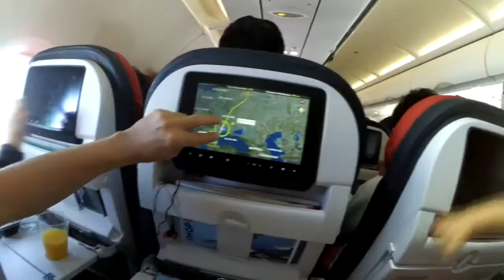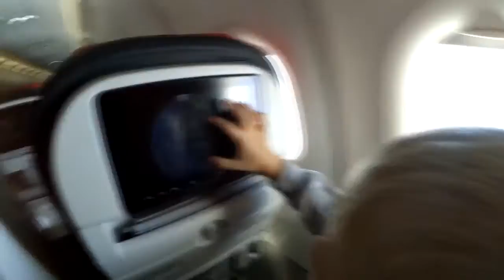Первые кадры из нашего путешествия в Азию | Александр Фефелов